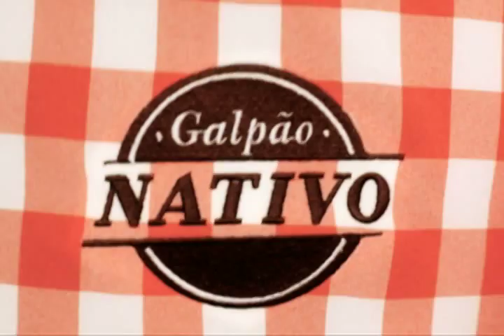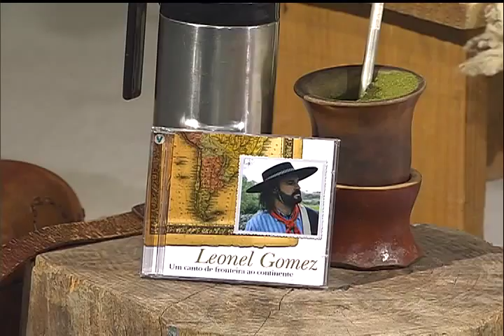Galpão Nativo com Os Sperandires e Leonel Gomez - TVE